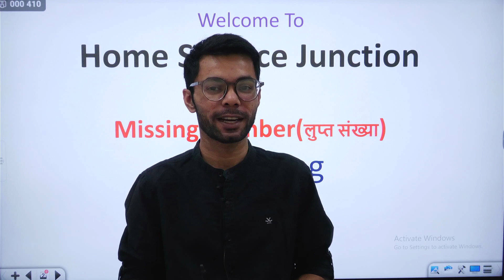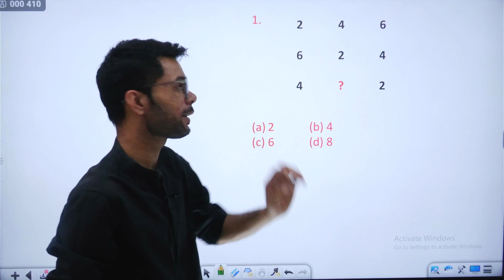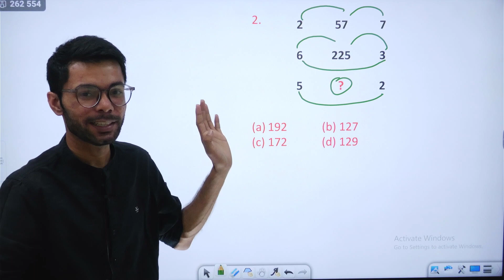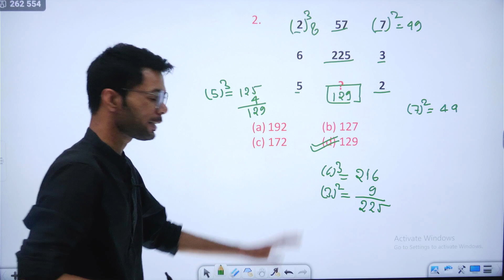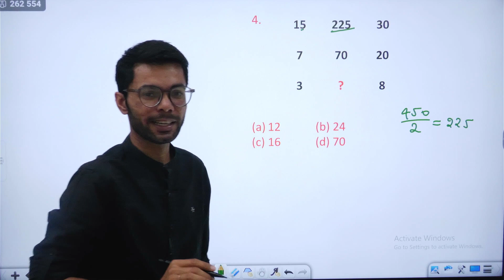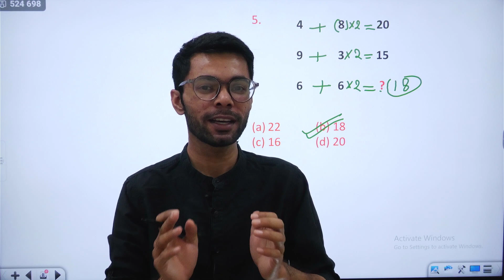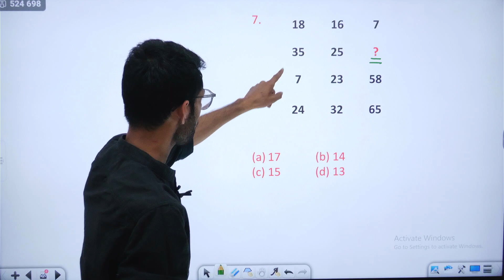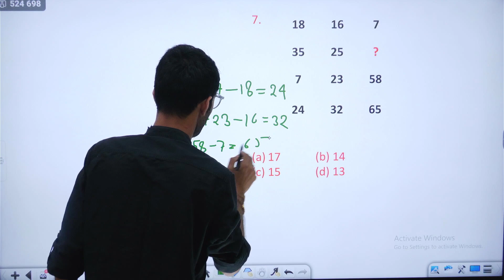Missing Number (लुप्त संख्या) part-1 l DSSSB Reasoning missing number l generalpaper reasoning l